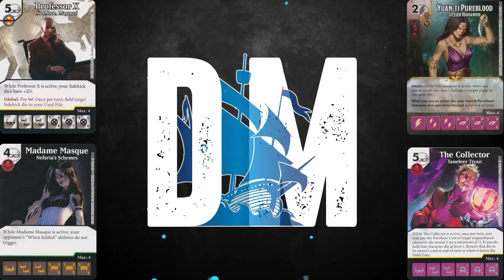Boom Boom (DMArmada) vs. Morph (Chris): Game 2!